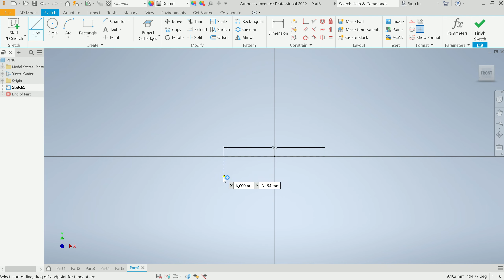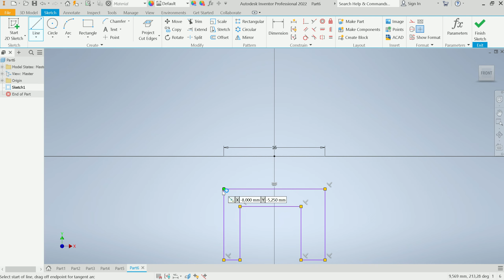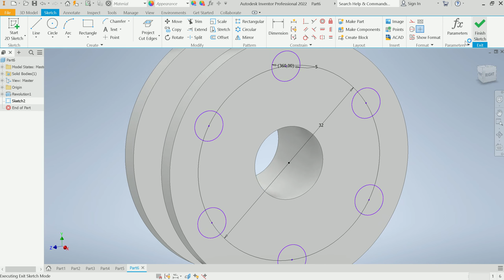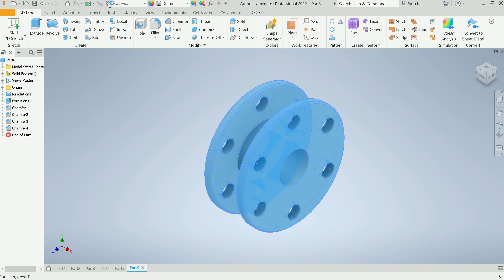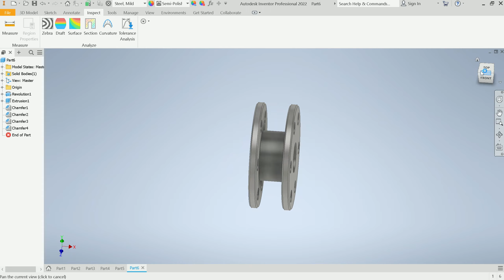Inventor 2022 - Latihan 19